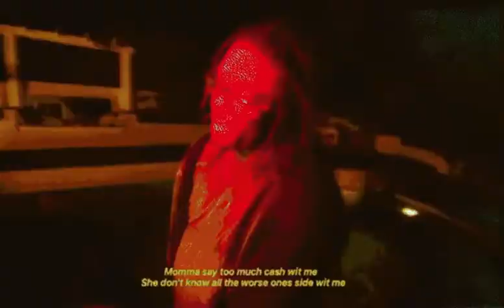[FREE] LUCKI X TRAVIS SCOTT TYPE BEAT - "EARTHBOUND"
Must Credit: (Prod. ASTRO)